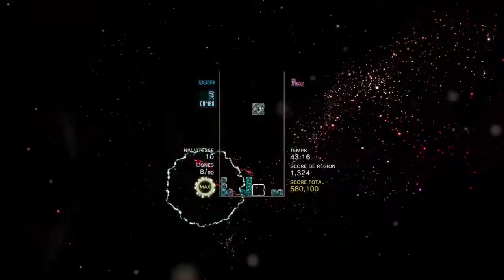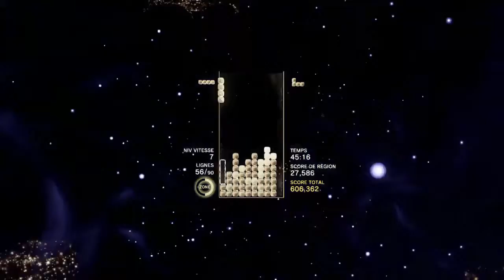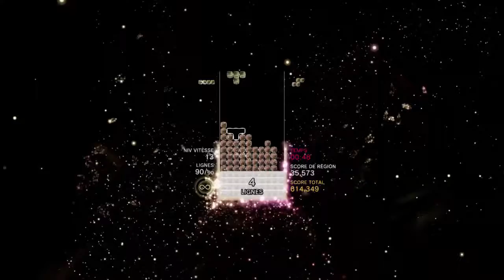Let's play Tetris Effect | Metamorphosis (Normal)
Tetris Effect

Développeur : Monstars Inc. / Resonair
Editeur : Enhance Inc.
Directeur : Takashi Ishihara
Producteur : Tetsuya Mizuguchi / Mark MacDonald
Programmeur : Natsuki Nishimura / Takanori Uchida
Artiste : Takashi Ishihara
Compositeur : Noboru Mutoh
Plateforme : PS4
Genre : Puzzle
Mode de jeu : 1 joueur